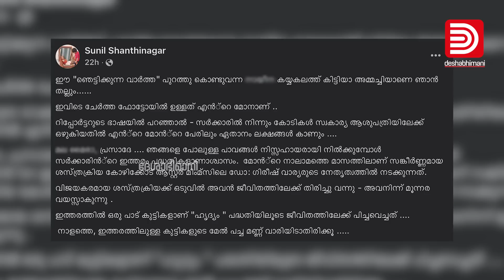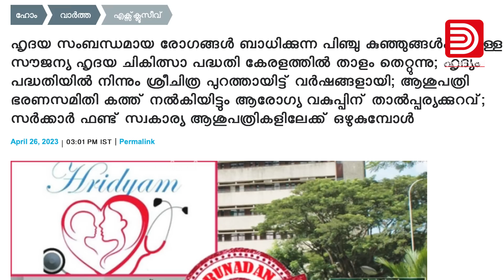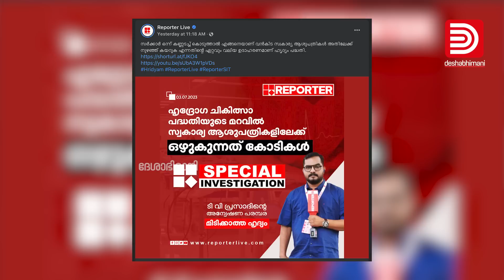മോഷണത്തിനും ഒരു നിലവാരമൊക്കെ വേണ്ടേ; മറുനാടന്റെ പഴകിയ വ്യാജൻ റിപ്പോർട്ടറിന്‌ എക്‌സ്‌ക്ലൂസീവ്